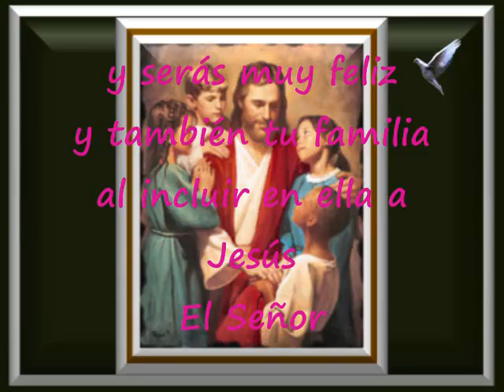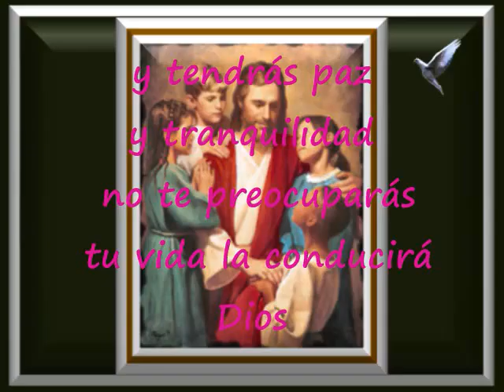Cambia Ahora Pista